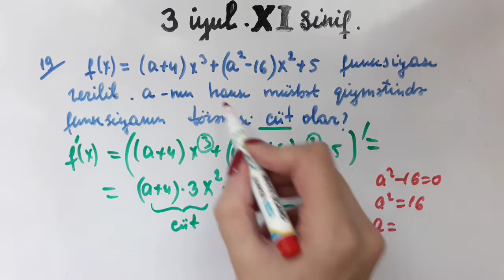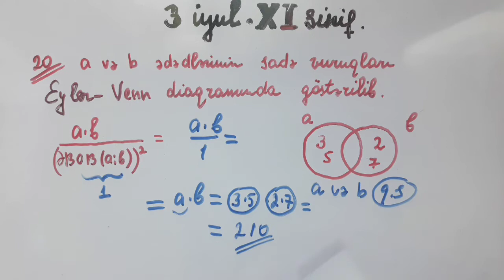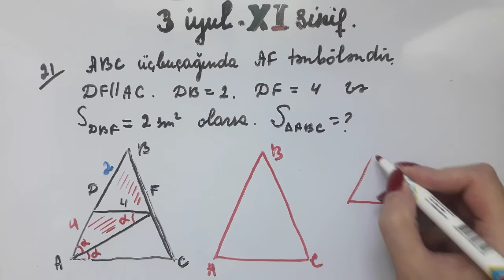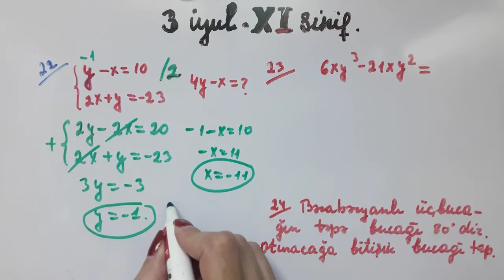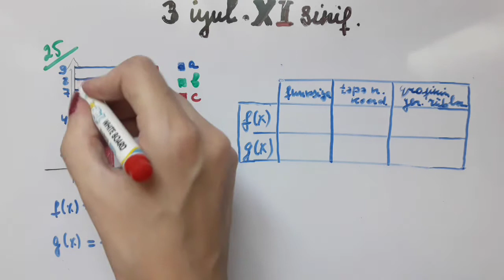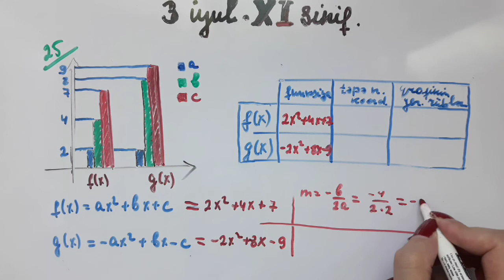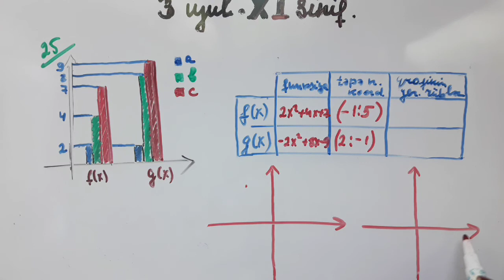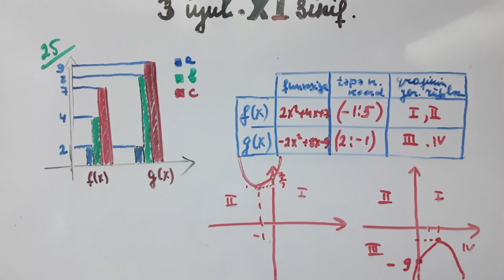3 iyul 2020 Riyaziyyat 11 ci sinif buraxılış imtahanı...